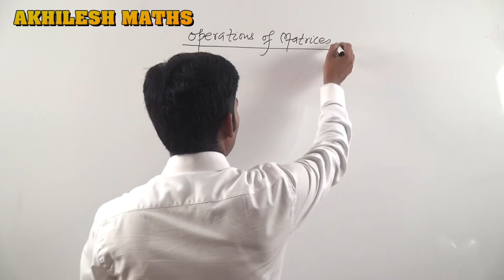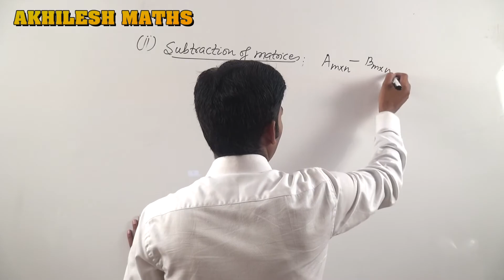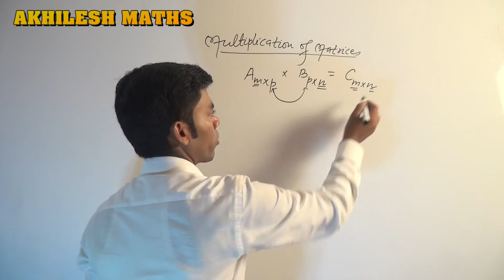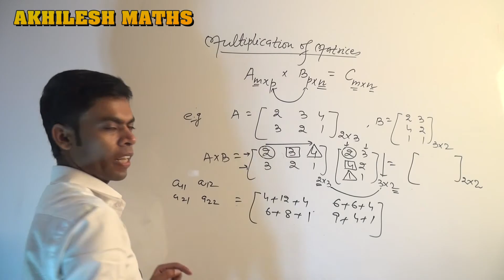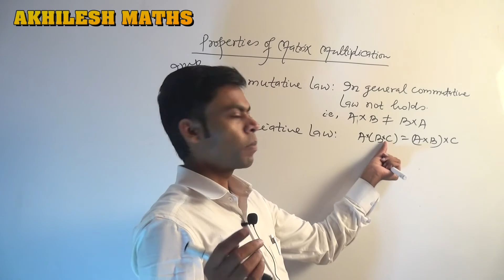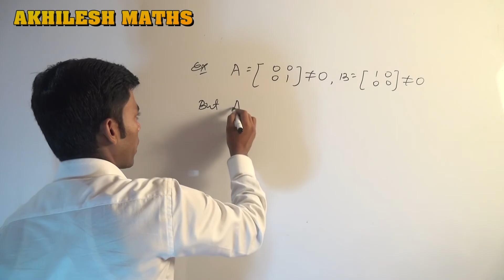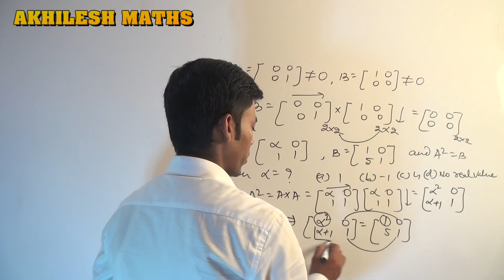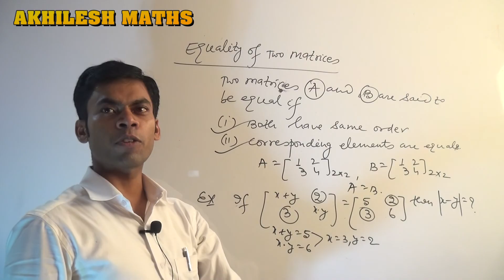MATRICES#03#OPERATIONS ON MATRICES#12th#B.Sc#By: AKHILESH KUMAR,Asst. Professor of Mathematics.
MATRICES(UNIT-03)
Operations on Matrices
For:-12th#B.Sc(Hons/Pass)
By:Akhilesh Kumar, Asst. Professor of Mathematics